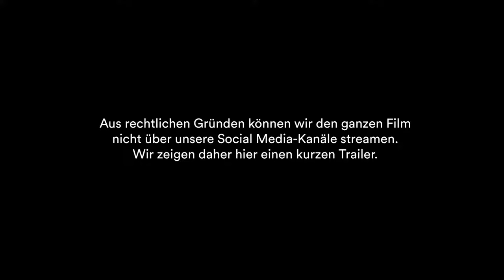Talk mit Jonathan und Brigitte Meese zur Filmpreview von Mutter “M”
Die Preview des Kurzfilm Mutter "M“ war am 6. Mai um 19 Uhr mit anschließendem Gespräch zwischen Jonathan und Brigitte Meese, moderiert von dem Regisseur Robert Eikmeyer. Der dritte Teil der Trilogie M.E.E.S.E. beleuchtet die Rolle von Brigitte Meese als Muse und Korrektiv für Jonathan Meese und behandelt einen Großteil ihrer Familiengeschichte.
Das Gesamtwerk Meeses ist durchzogen von Filmreferenzen. Er ist ein ‚Filmfreak‘, der einige seiner Lieblingsfilme bis zu dreihundert Mal gesehen hat und immer wieder Stills oder ganze Filmsequenzen in seiner Kunst verwendet. Unermüdlich arbeitet Meese sich bis heute an den Protagonist*innen und Handlungen dieser Filme und Serien ab. Häufig mit dabei seine Mutter, mit der er von klein auf Serien im Fernsehen schaut.